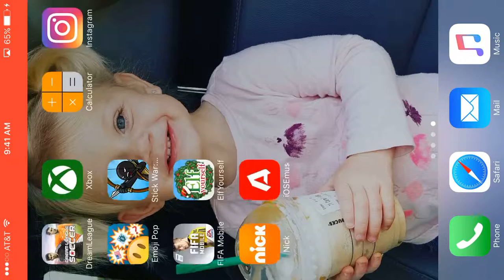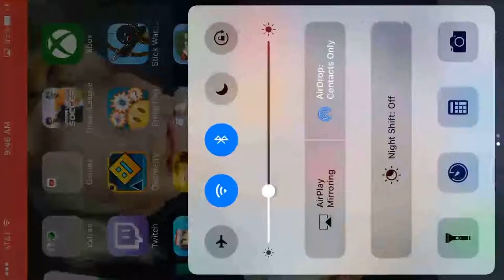Pixel gun3d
I'm back